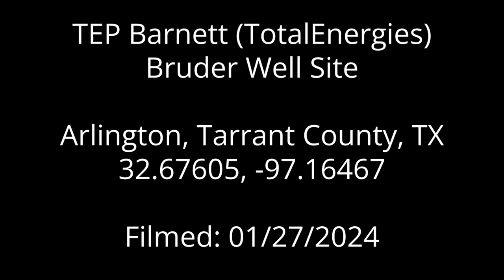TEP Barnett (TotalEnergies SE) - Bruder Well Site Arlington, TX (January 27, 2024)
TEP Barnett (subsidiary of TotalEnergies SE) - Bruder Well Site
Arlington, Tarrant County, TX
(32.67605, -97.16467)
Filmed 01/27/2024

Part of a 6 month long project surveying wells owned by TEP Barnett within the Arlington city limits.